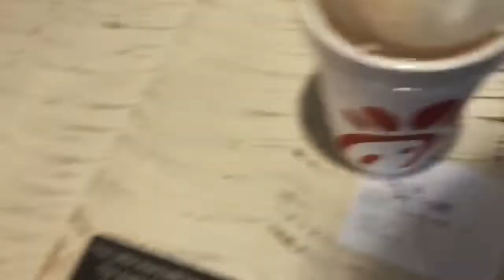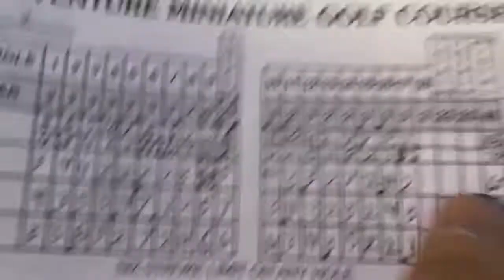BRONCOS TRAINING CAMP + I ALMOST DIED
Sorry about the late posts, more fun vids to come soon.